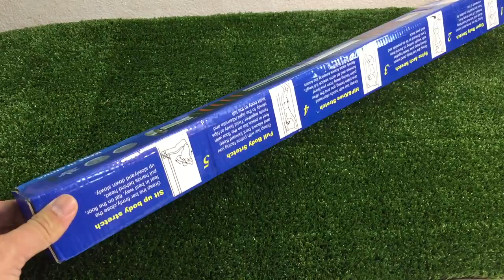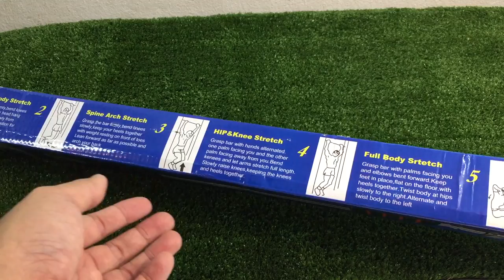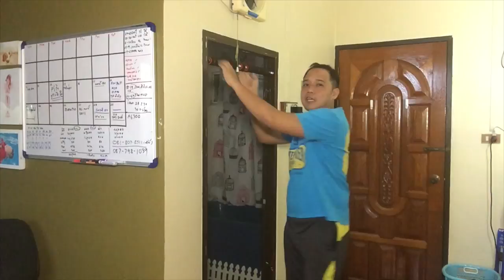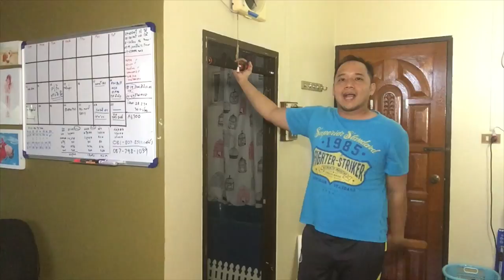รีวิว XtivePro กับ 5 วิธีโหนบาร์ (คนอ้วนก็ทำได้) l T3B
เจ้านี้ส่งของเร็วมากครับ ของใช้ได้ดีเลยซื้อมาตอนแรกเล่นไม่ได้ เกือบได้เป็นราวแขวนผ้าเช็ดตัวเสียดายจนต้องหาวิธีเล่น เลยเอา 5 ท่าง่ายๆ ที่ได้ผลเร็วมากๆมาบอกเพื่อนๆครับ

- ช่องนี้รีวิวนะครับไม่ได้ขายของ
- Link ที่ใส่ไว้คือ Link ที่ผมซื้อ เจ้าที่ผมสั่งสินค้า หาก Link หายไปคือของหมด
- ใครเจอที่ถูกกว่า หรือ นานไปราคาอาจลดลง ซื้อเจ้าไหนก็ตามสะดวกนะครับ ผมไม่มีส่วนได้เสียกับผู้จำหน่าย